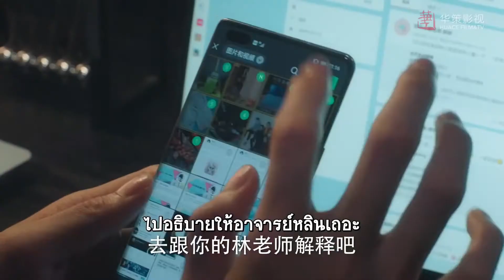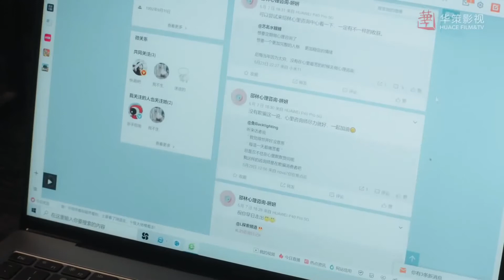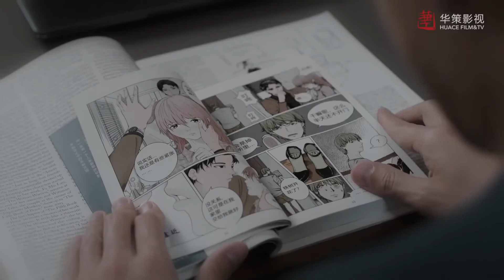ลั่วลั่วจับผิดเซียวเซียวกับหลินเฉิน | มหัศจรรย์นิรันดร์รัก - Dream Garden | (กงจวิ้น,เฉียวซิน)